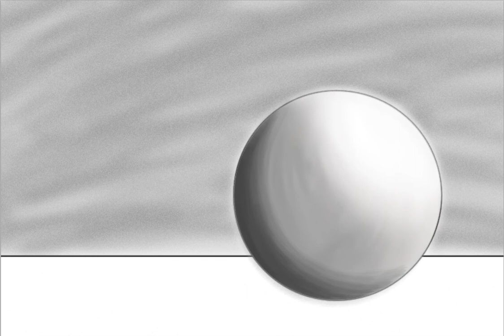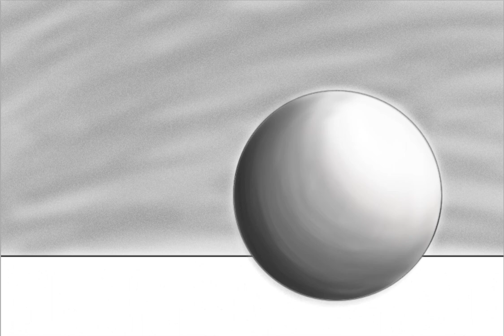Speed Drawing: Drawing Shaded Spheres and 3D Balls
This is a speed drawing of a sphere. It is a companion to our video tutorial on How to draw a sphere with shading, which can be found